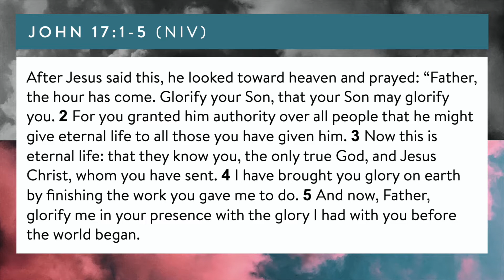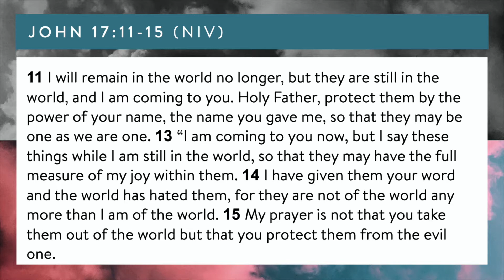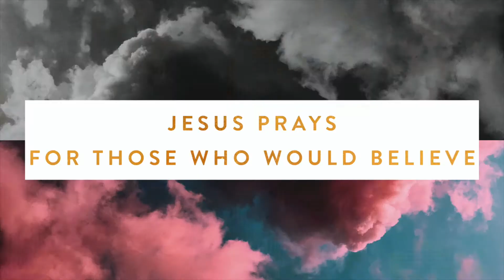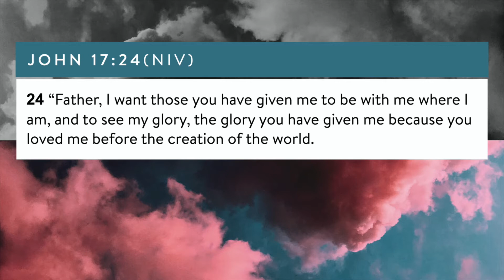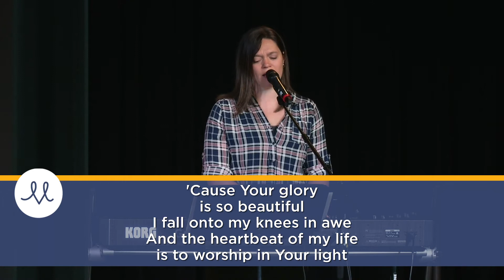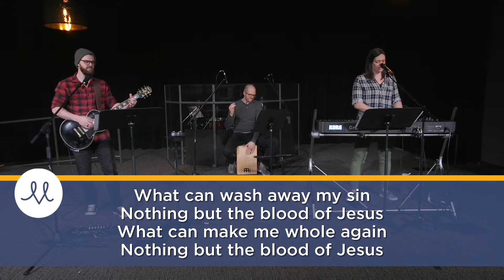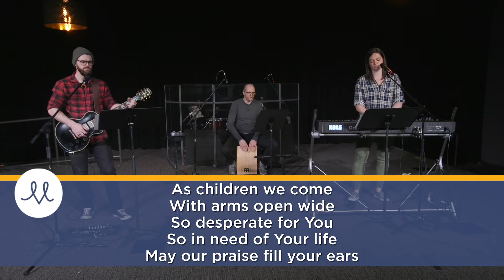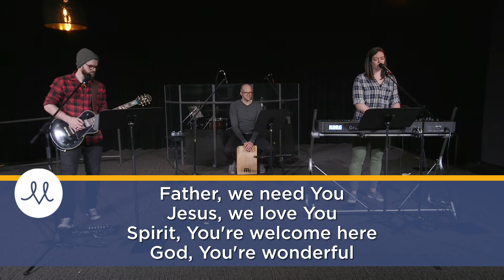Mercy Vineyard Church ONLINE - Sunday, April 26, 2020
Welcome to our Sunday, April 26 Service!

Here’s how you can participate:
—Gather some supplies to take communion together later in the service.
—Are you new to Mercy? Fill out our online Connect Card
—Want prayer? Receive prayer from members of our Prayer Team at 10:45am on Zoom following the service on Zoom